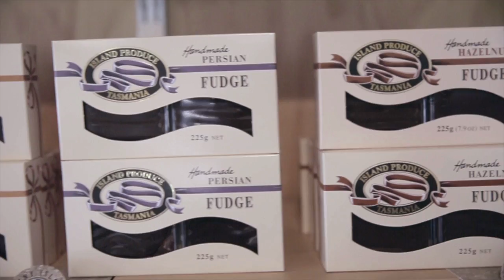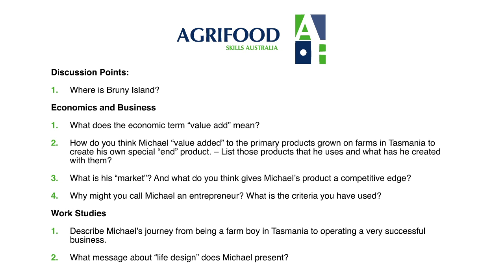05 Hiba Tas Bruny Island Home made chocolate fudge, truffles, chocolate saucesV3